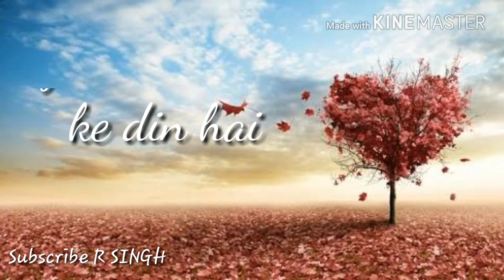Kuch log mohabbat WhatsApp status |r singh